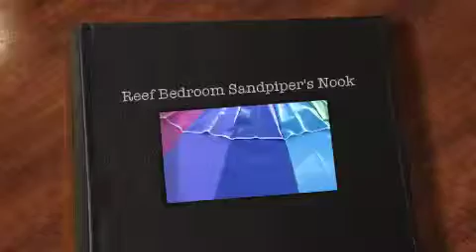Reef Bedroom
One of the 6 ocean facing bedroom, this is a beautiful room with an gorgeious view.  The sunrise is visible from the expansive ocean side windows, Complete with walk in shower, walk in closet, flat screen TV, DVD player queen bed and a twin with an additional twin trudnle.  Sandpiper's Nook sleeps 23 in beds, has six bedrooms all of which have ocean views, has both an indoor and an outdoor living room, the largest pool in the area, a large spa, expansive lawn furnitures and chaise, private beach access, an elevated deck...and cold champagne on arrival.